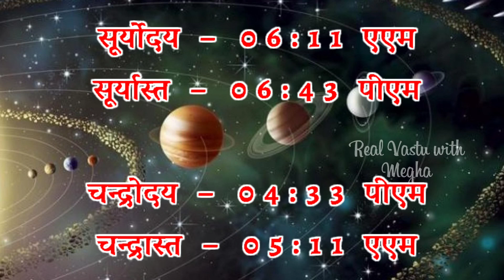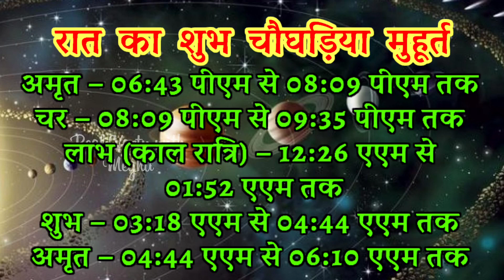Aaj ka choghadiya 2022 का चौघाड़िया 14 April | शुभ मुहूर्त|राहुकाल| Thursday गुरुवार Choghadiya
आज का चौघाड़िया | शुभ मुहूर्त | Aaj ka Rahukal | Aaj ka shubh choghadiya | राहुकाल |Thursday गुरुवार Choghadiya | 14 April 2022 Choghadiya

14 April 2022 ka choghadiya
14 अप्रैल 2022 के चौघड़िया
14 अप्रैल 2022 के राहुकाल
14 April 2022 ka rahu kaal
13 April 2022 ka shubh choghadiya
13 April 2022 ka Shubh Muhurat
13 April 2022 ka Ashubh Muhurat

13 April 2022 ka choghadiya
13 अप्रैल 2022 के चौघड़िया
13 अप्रैल 2022 के राहुकाल
13 April 2022 ka rahu kaal
13 April 2022 ka shubh choghadiya
13 April 2022 ka Shubh Muhurat
13 April 2022 ka Ashubh Muhurat

रविवार choghadiya
सोमवार choghadiya
मंगलवार choghadiya
बुधवार choghadiya
गुरुवार choghadiya
शुक्रवार choghadiya
शनिवार choghadiya

Sunday Choghadiya
Monday Choghadiya
Tuesday Choghadiya
Wednesday Choghadiya
Thursday Choghadiya
Friday Choghadiya
Saturday Choghadiya
aaj ka choghadiya April 2022